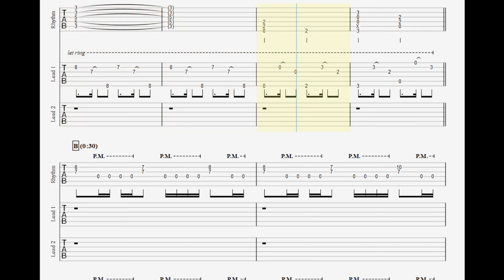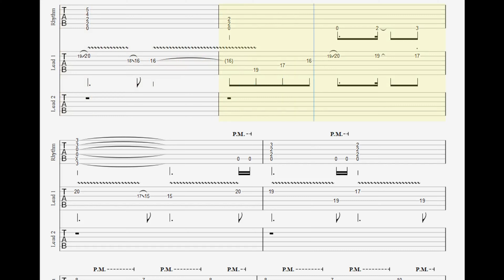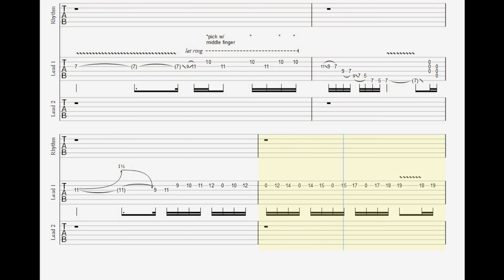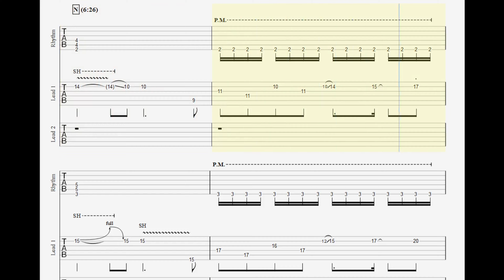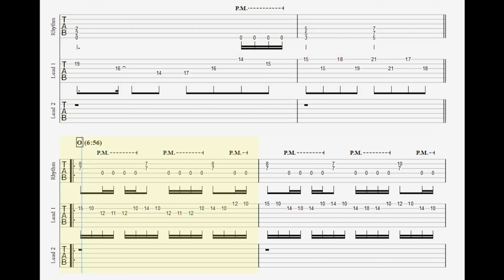John Petrucci - The Way Things Fall Guitar Tab